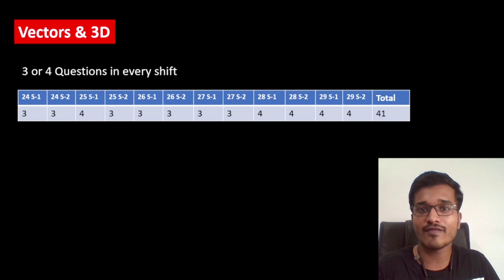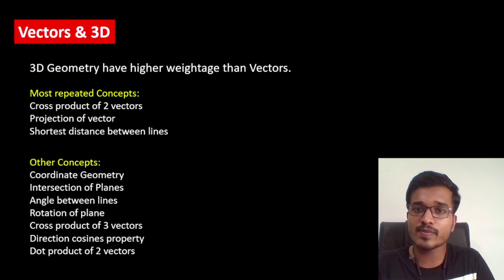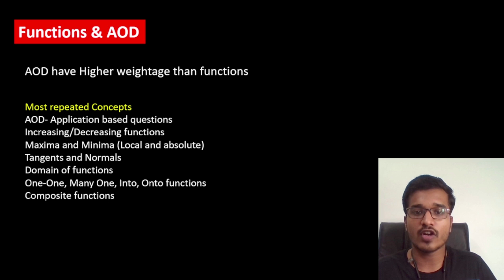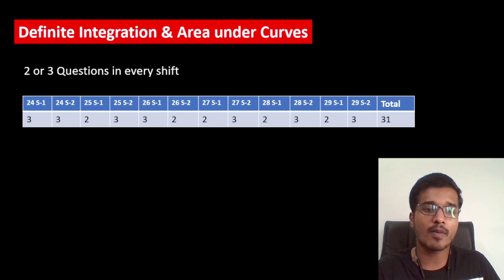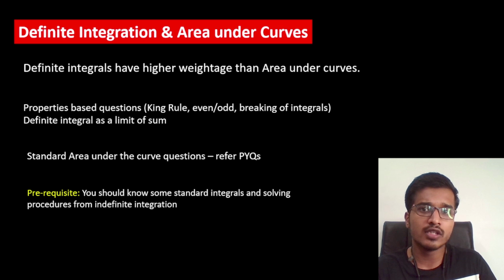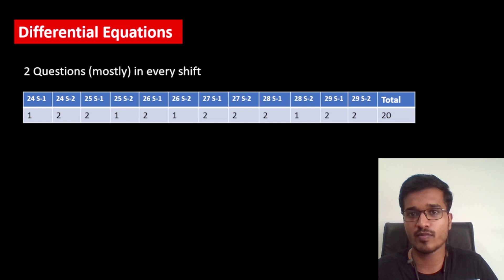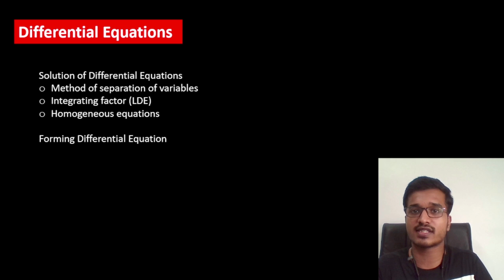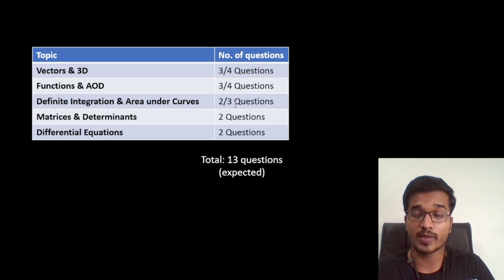Score 50+ MARKS in JEE Mains 2022 Maths from ONLY 5 TOPICS | Most Repeated Topics in 1st attempt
Boost your MATHS PERCENTILE for 2nd Attempt

for enrolling in the course
Procedure for enrollment:
2) Under the courses click on JEE and choose the required course.
3) Click on add to cart.
5) After this click on pay now.

Kota factory motivation, Jeetu bhaiya motivation, JEE motivation